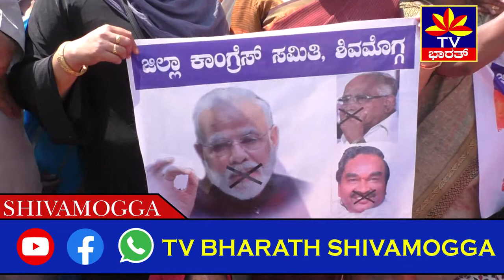ಸಮಗ್ರ ಶಿವಮೊಗ್ಗ||ಗ್ಯಾಸ್ ಬೆಲೆ ಏರಿಕೆ ಹಾಗೂ ಕೇಂದ್ರ ಬಿಜೆಪಿಯ ವಿರುದ್ಧ ಜಿಲ್ಲಾ ಕಾಂಗ್ರೆಸ್ ಧರಣಿ ಹೇಗಿತ್ತು ಗೊತ್ತಾ?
ಗ್ಯಾಸ್ ಬೆಲೆ, ಪೆಟ್ರೋಲ್ ಡಿಸೇಲ್ ಹಾಗೂ ದಿನಬಳಕೆ ವಸ್ತುಗಳ ಏರಿಕೆಯ ವಿರುದ್ಧ ಜಿಲ್ಲಾ ಕಾಂಗ್ರೆಸ್ ರಸ್ತೆಗಿಳಿದು ಪ್ರತಿಭಟನೆ ನಡೆಸಿದೆ. ಕೋರ್ಟ್ ವೃತ್ತದ ಬಳಿ ಜಿಲ್ಲಾ ಕಾಂಗ್ರೆಸ್ ನ ಅಧ್ಯಕ್ಷ ಹೆಚ್.ಎಸ್.ಸುಂದರೇಶ್ ನೇತೃತ್ವದಲ್ಲಿ ಪಕ್ಷದ ಕಾರ್ಯಕರ್ತರು ರಸ್ತೆಯ ಮೇಲೆ ಕುಳಿತು ಪ್ರತಿಭಟನೆ ನಡೆಸಿದ್ದಾರೆ. ಇದೇ ಸಂದರ್ಭದಲ್ಲಿ ಮಹಿಳಾ ಕಾಂಗ್ರೆಸ್ ಕಾರ್ಯಕರ್ತರೋರ್ವರು ಗ್ಯಾಸ್ ಸಿಲಿಂಡರ್ ತಲೆ ಮೇಲೆ ಇರಿಸಿಕೊಂಡು ಪ್ರತಿಭಟನೆ ನಡೆಸಿರುವುದು ಪ್ರತಿಭಟನೆಯಲ್ಲಿ ಗಮನಸೆಳೆಯಿತು.